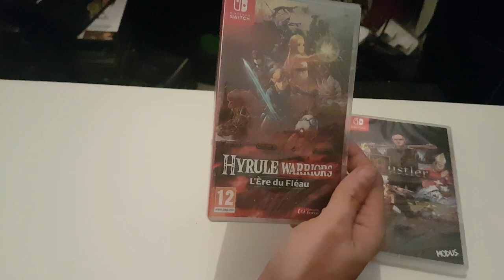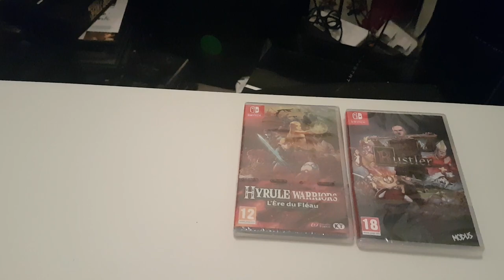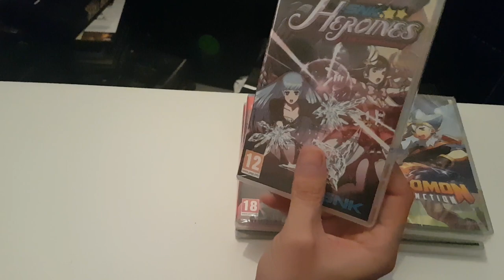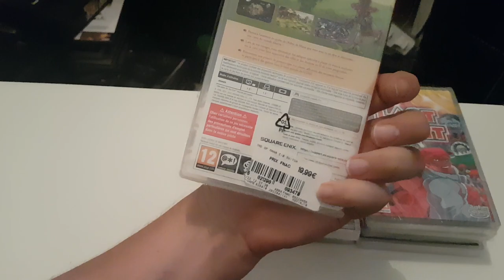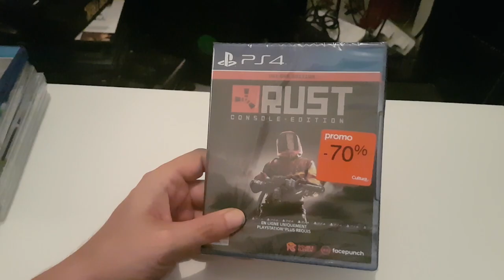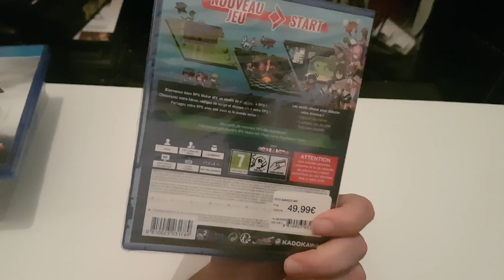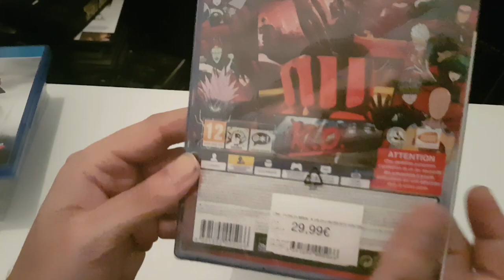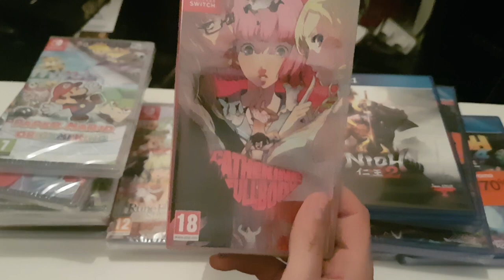Lancement des Soldes 2022 de la Switch de la Playstation 4